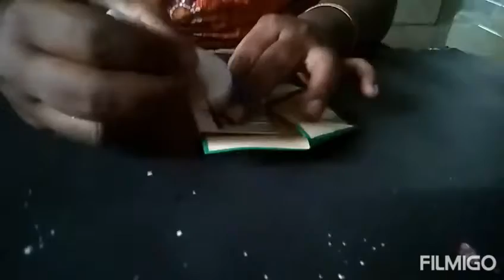Piano Making with single paper sheet Very easy and Simple